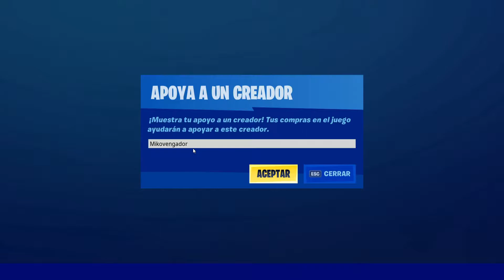COMO COMPLETAR LOS DESAFIOS OCULTOS DE FORTNITE